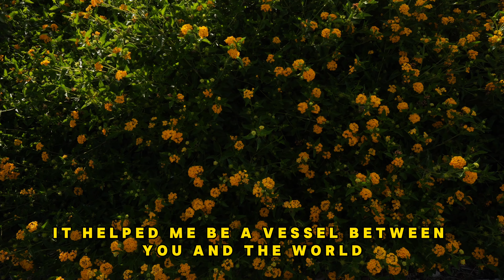a new chapter...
chapter twenty seven...